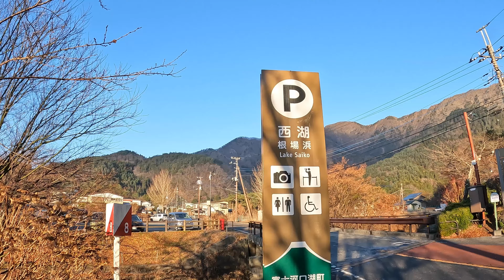【登山】絶景！逆さ富士！西湖と富士山を堪能する旅（鬼ヶ岳・王岳縦走）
こんにちは。くろまるです♪
さて、今回のお山は、富士五湖の一つ西湖の近くの鬼ヶ岳、王岳⛰✨
山頂から、富士山ドーンの360度の大展望があるお山です✨
また、冬の朝に行くと運が良ければ蒸気霧と逆さ富士が見えます★
冷たい湖が温泉みたいに湯気がでている様子は不思議です。
また、蒸気が朝日に照らされてキラキラしていてとてもキレイです。
西湖は蒸気霧が出やすいので是非、早起きして行ってみて下さい♪
ちなみに動画でボクは気嵐と呼んでいますが、気嵐は海での現象でした。

今回は、王岳、鬼ヶ岳、雪頭ヶ岳と縦走しました😊
どの山からも富士山と西湖がキレイに見えるので、
王岳だけや雪頭ヶ岳と鬼ヶ岳の２座のピストンや周回コースもあるので、
体力に応じてコース設定ができます。

【山の見どころ】
〇王岳からの富士山ドーン
〇鬼ヶ岳からの360度展望
〇西湖の気嵐（蒸気霧）や逆さ富士

【この日の日程】
歩行時間　9時間27分（休憩2時間10分含む）　歩行距離　約19.2km
6時40分　西湖根場浜（蒸気霧鑑賞）
7時35分　西湖根場浜駐車場
7時50分　西湖いやしの里根場
8時27分　王岳登山口
9時18分　王岳山頂
10時45分　鍵掛峠
11時54分　鬼ヶ岳山頂
13時02分　鬼ヶ岳山頂出発
13時11分　雪頭ヶ岳山頂
14時37分　西湖根場浜駐車場

【目次】
0:00 オープニング【西湖根場浜】
1:05 真冬の温泉？蒸気霧【～西湖根場浜】
1:30 40分でも200mしか進めないの？【～王岳】
3:44 富士山ドーンの山頂から稜線歩き【王岳山頂】
5:16  見つからなかった２ピークと絶景岩場【～鍵掛峠～鬼ヶ岳】
10:04  360度大展望の山頂とハシゴ【～鬼ヶ岳～雪頭ヶ岳】
13:25  下り道、ダースの日【下山】
17:20 エンディング【西湖根場浜】

【駐車場】
　・西湖根場浜駐車場
　　無料　３０台位　😊トイレもあります🚻
　・西湖いやしの里根場駐車場
　　無料　１００台（未舗装部分が登山者専用です）
　　後２００台位、舗装部分に停められそうですが、そこは施設利用者用です。

【登山日記】
西湖根場浜駐車場を出発して、まずは王岳を目指します。
西湖いやしの里根場という茅葺集落が再現された郷土料理やものづくり体験ができる施設を通り過ぎます。
ここの施設の舗装されていない駐車場は、登山者用駐車場として利用できます。

（～王岳）
王岳3.5㎞という看板から進んでいきます。
林道ですが、結構荒れていました。
本格的な登山道になる所に王岳まで3.3㎞と書いてありました。
40分歩いてきて200ｍしか進んでいないという事はないと思うので間違っているんだと思います。
登山道に入ると最初はなだらかかと思わせて、だんだん急になります。
急な区間を登ると笹ゾーンになります。
冬だというのにかなり道が笹に覆われていたので、夏だとどんな風になっているのでしょうか。笹ゾーンまで来ると富士山が見えるようになってきます。
富士山を背中に、顔にピシピシと笹をあてながら登って行きます。
笹が急になくなって広場みたいなところが見えたら王岳の山頂です。
山頂にでると目の前に富士山がドーンです！！
さすが山梨百名山、甲府名山に選ばれているだけあって最高の景色です。

（～鬼ヶ岳）
王岳から、鬼ヶ岳までは稜線歩きとなります。
1,500mを越えたあたりから上で北側の日陰となる場所には雪が残っていました。
王岳から鍵掛峠という場所まで２つのピークを越えるため、アップダウンが結構あります。それとトゲトゲ植物が結構あって、イタタってなるところもありました。
それでも、富士山と西湖をみながら歩くのは気持ちがよかったです♪
鍵掛峠からは、もとの駐車場まで下山することができるので、体力や時間を見てコース選定をするといいと思います。ボクはこのまま鬼ヶ岳を目指します。
ココからは、結構岩場とロープがある道となります。
途中、南アルプスと富士山が良く見渡せる岩がありました。
ちょっと狭いですが、岩の上に立って辺りを見渡すととても気持ちが良かったです。
風がちょっと強かったです。
見晴らしがよい場所から一回下って登り返したら鬼ヶ岳山頂です。
鬼ヶ岳山頂直下は長めのロープ場となっています。
鬼ヶ岳山頂は360度の景色が待っています。
富士山、南アルプス、今まで歩いて来た王岳、この間歩いた黒岳。
百名山の金峰山、丹沢山系。いっぱい山が見えます。
ここでお昼を食べます。

（～雪頭ヶ岳・駐車場）
鬼ヶ岳からハシゴを下りて、ロープを登ると雪頭ヶ岳山頂です♪
１０分程度で着きます。
山頂は通路みたいに狭いですが、そこから少し下りた所に開けた場所があります。
お花畑と呼ばれているその場所にも山頂標識があります。
そこからは富士山がキレイに見えます♪今回のコースだと富士山が一番近いかもしれません。
お花畑からは後は下る一方です。日当たりがいい場所が多くて霜が溶けてぐちゃぐちゃになっている場所も多いので、靴が重くなって疲れました。
どんどん下りていきます。
登山道が終わると林道になりますが、下り続きで疲れたのか、案外長く感じました。
林道を進んで行くと住宅と舗装路が見えてきて、登山も終了となります。